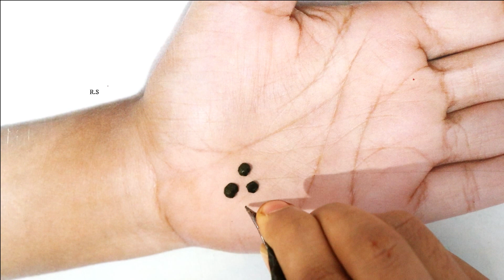Easy Arabic Gol Tikki Mehndi Design | Very Easy Front Hand Mehndi Design | आसान मेहंदी लगाना सीखे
Hello everyone
its
very easy simple arabic mehndi design
Simple / Easy front hand shaded arabic mehndi
gol tikki mehndi design
easy goltikki mehndi design
arabic mehndi design for hands
full hand shaded arabic mehndi designs
Full hand mehndi design
Arabic Mehndi Desig
Eid special arabic mehndi design
Rakhi special mehndi design
आसान शेडेड अरेबिक मेहंदी डिज़ाइन लगाना सीखे
new mehndi designs 2020
Beautiful bridal henna design for hands..

💞💞💞💞💞💞💞💞💞💞💞n

song name.

  My channel